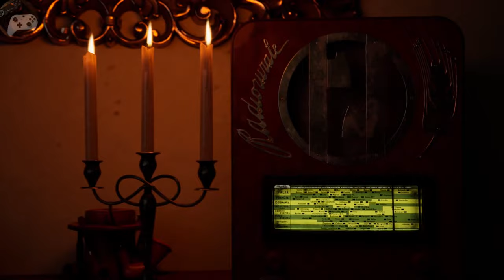Martha Is Dead Game Trailer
LKA is an Italian studio that previously released the uncomfortable adventure of The Town of Light and earned "very positive" reviews on Steam. Now the team has announced the next project - the psychological thriller Martha is Dead.

The scene is the Italian region of Tuscany in 1944. World War II is not over yet. The main character discovers that her twin sister has drowned, and now must cope with the piercing injury of the loss. It turns out that mysterious folklore and incredible nightmares of war are involved in brutal death, which are approaching the protagonist.

According to the authors, Martha is Dead is a gloomy thriller where notes of disturbing sleep are mixed with history, superstition and psychological stress. Publisher Wired Productions adds that the game is built on Unreal Engine 4, aims at photorealism and will support full ray tracing in real time.

Martha is Dead is due out sometime in 2020. Among the confirmed platforms - only a PC via Steam, but a release on other devices is also planned.